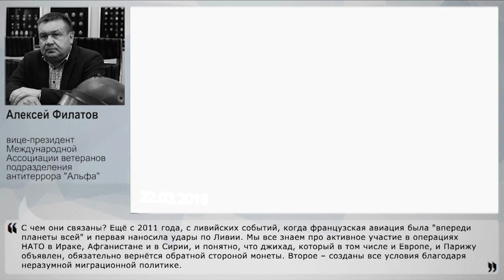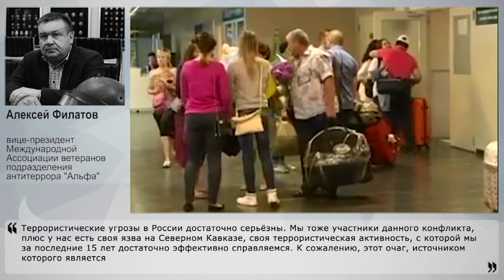Европе объявлен Джихад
Не вчера Европу захлестнула волна мигрантов, и не вчера стало понятно, что среди них могут оказаться и террористы. Серии терактов в Брюсселе, а до этого в Париже заставляют задуматься - а не были ли они связаны? И если есть между ними что-то общее, то что? Почему после парижских взрывов не была усилена работа спецслужб? Насколько хорошо подготовлены теракты в Брюсселе, и есть ли угрозы для России? Об этом НаканунеТВ рассказал вице-президент Международной Ассоциации ветеранов подразделения антитеррора "Альфа" Алексей Филатов.